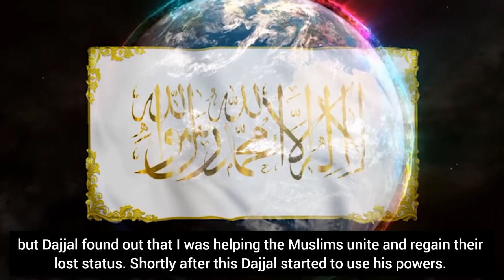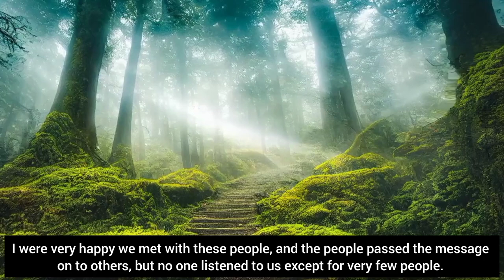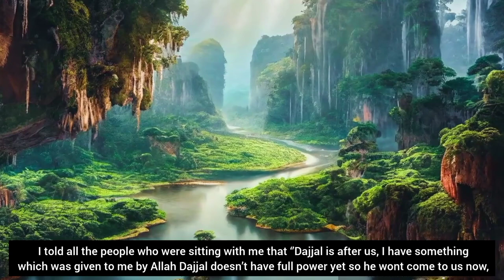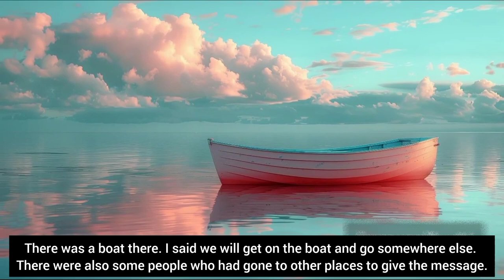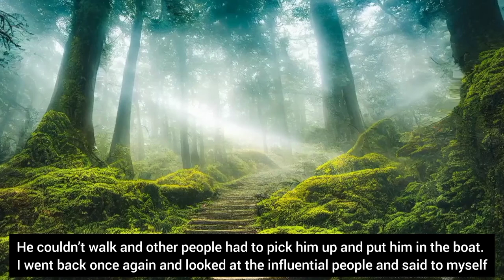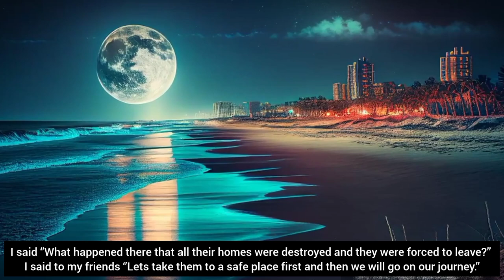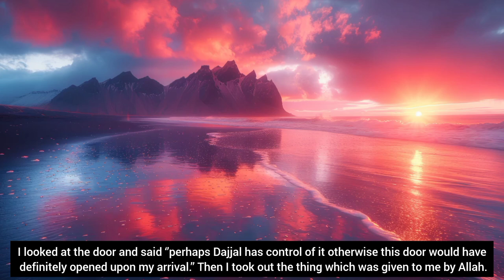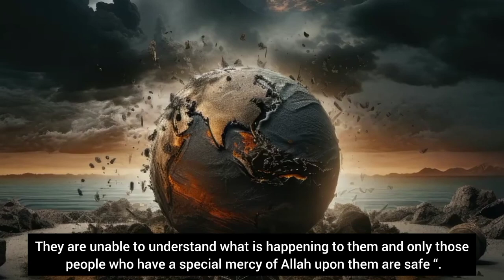Magic of Dajjal | Dream of Muhammad Qasim